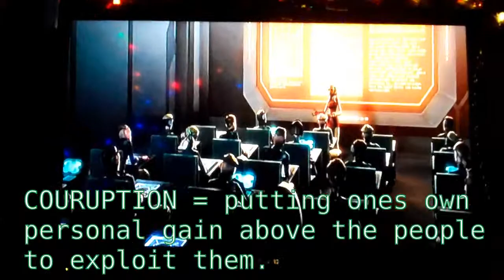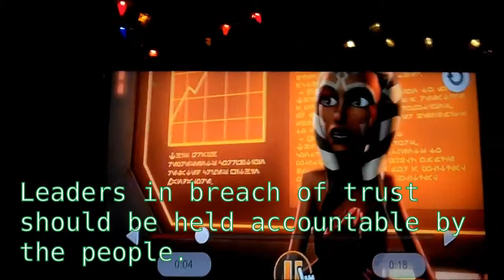PSEC - 2014 - The Cost Of Complacency [hd 1280 x 720]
A fictional illustration of psychological tactics and a lack of discernment.